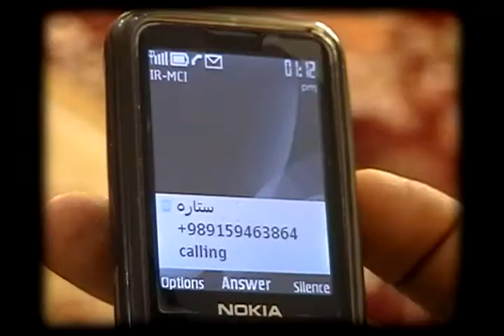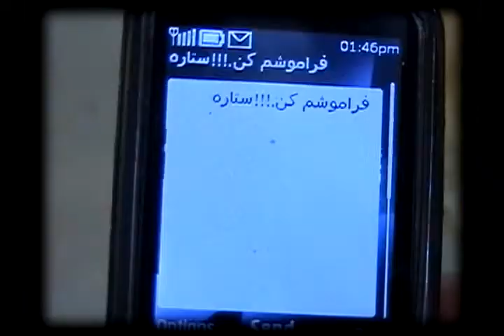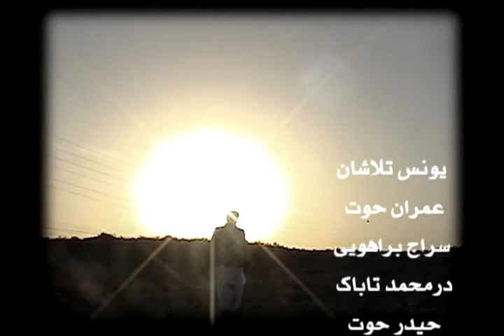Sitara Vahid Tarkish (Chabahari)